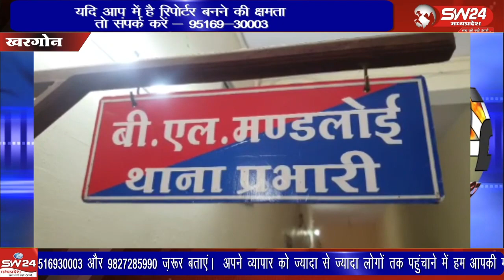खरगोन कोतवाली पुलिस ने पैसे लेकर फर्जी जमानत देने वाले बुजुर्ग किसान को गिरफ्तार किया है।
खरगोन कोतवाली पुलिस ने पैसे लेकर फर्जी जमानत देने वाले बुजुर्ग किसान को गिरफ्तार किया है। आरोपी बिना जान पहचान के और ऋण पुस्तिका का पुराना ब्यौरा हटाकर फर्जी रूप से ट्रक एक्सीडेंट के एक प्रकरण में जम्मू कश्मीर निवासी आरोपी ट्रक चालक की जमानत दे रहा था।